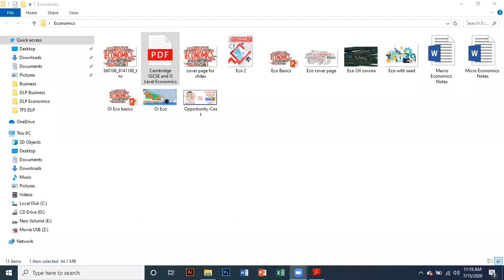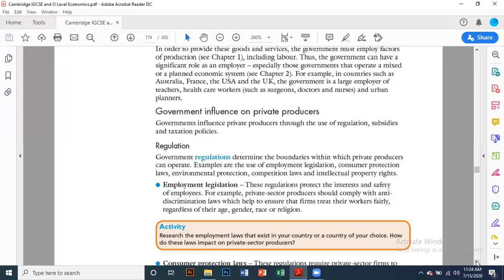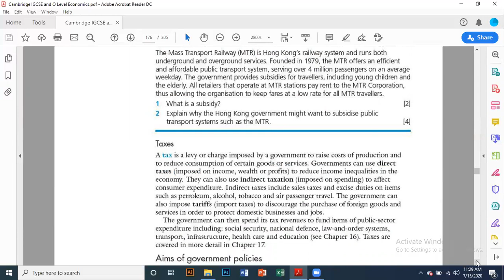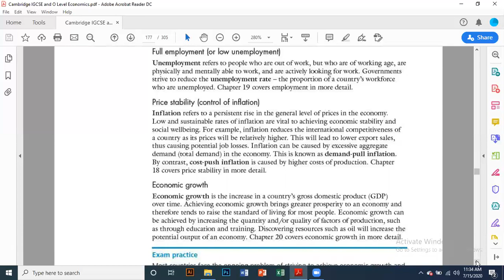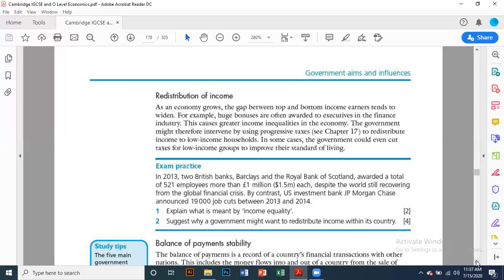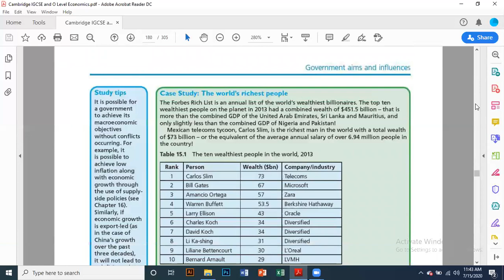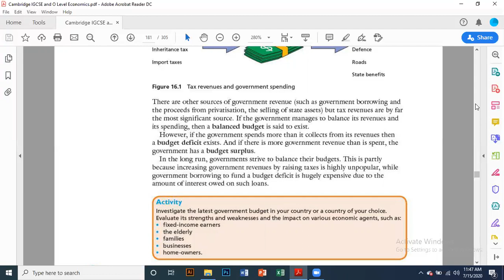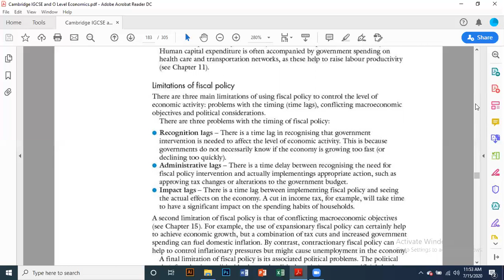🔴 Rec Session | Year O'3 | Economics | July,15 2020 | SGHS